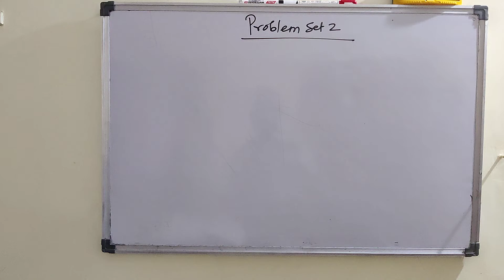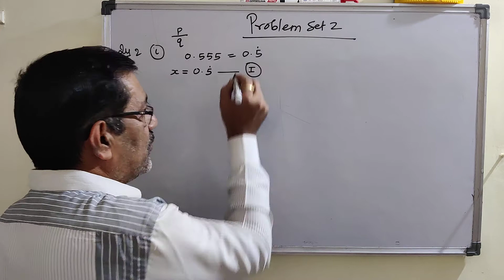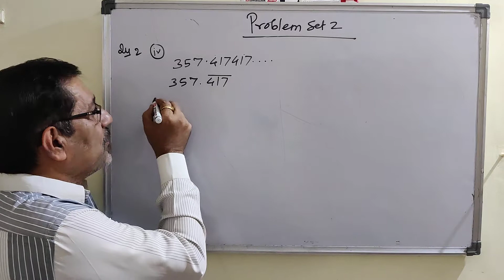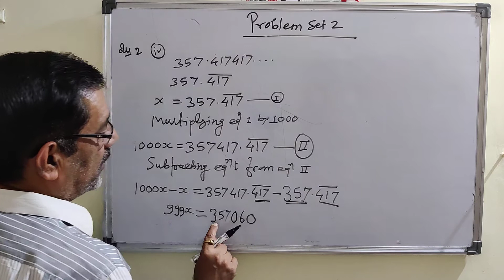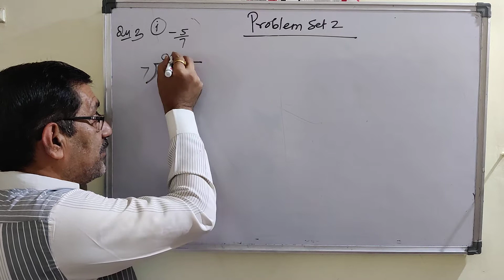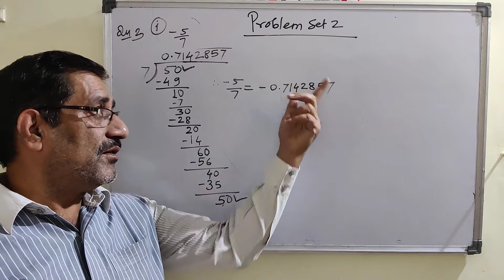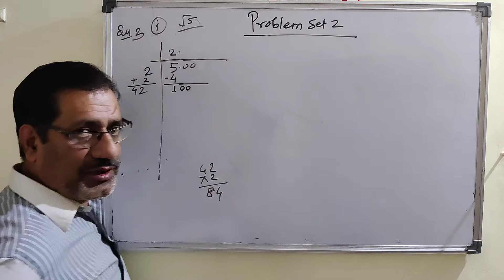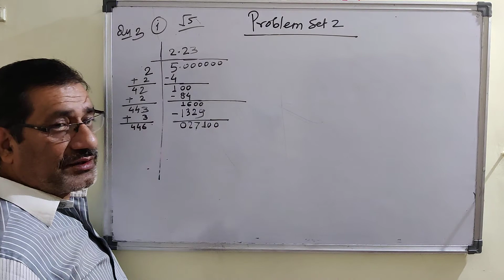real number video 6